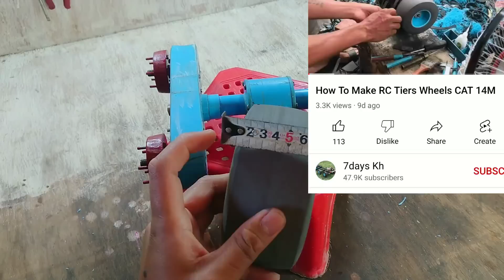HOW TO MAKE RC TIRE MOTOR GRADER CAT 14M (PART 2)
Hello Friends This is how to do the Gear Box RC 14m Thanks for visiting Video 🙏🙏